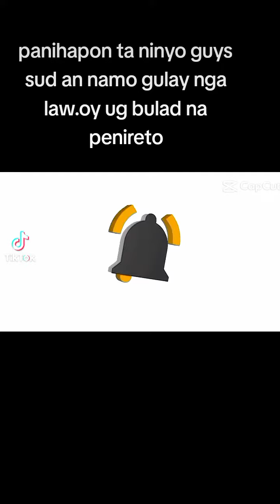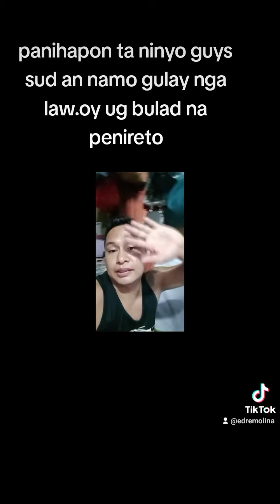pinahapon ta Ninyo guys sud an namo gulay na law oy..ug bulad na penireto